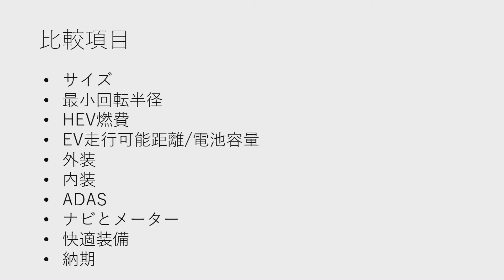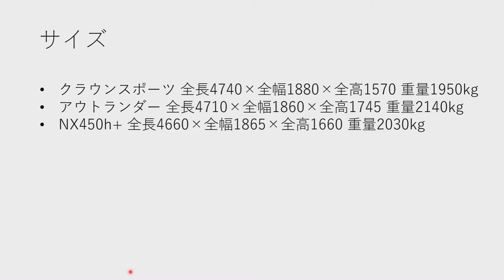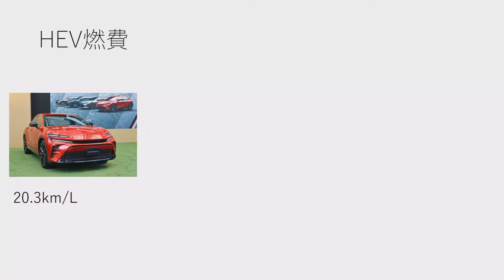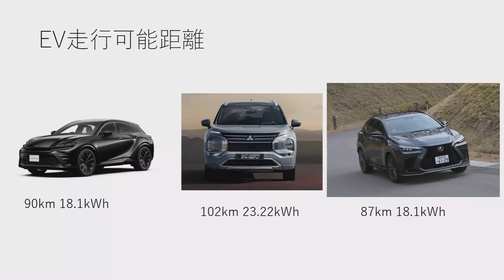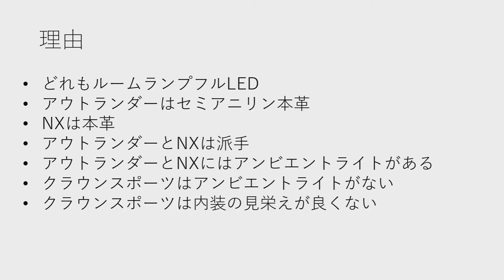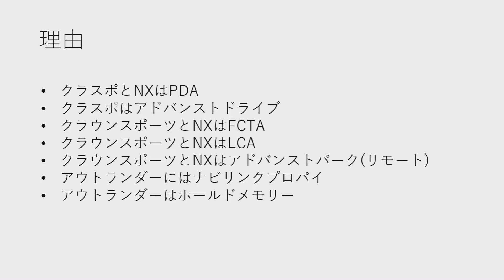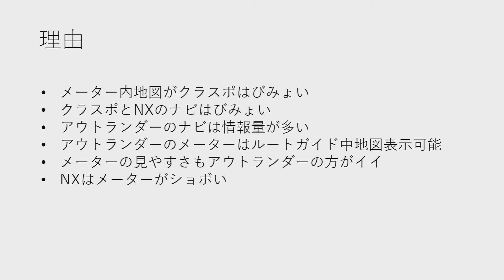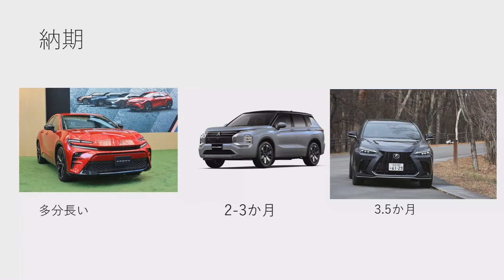トヨタクラウンスポーツと三菱アウトランダー、レクサスNXを比較してみた